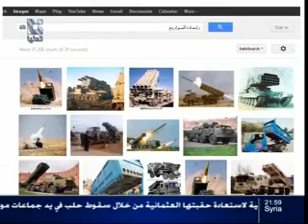ALGERIA DELLYS التضليل الاعلامي 29-7-2012 فضيحة قناة الجزيرة